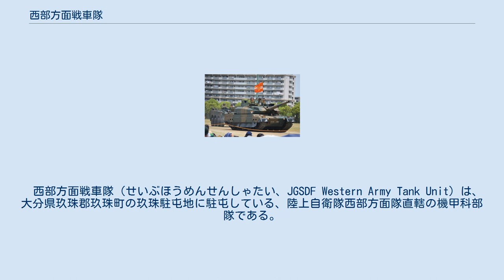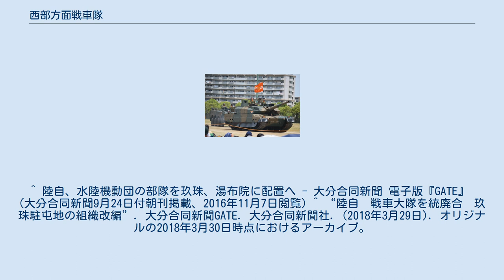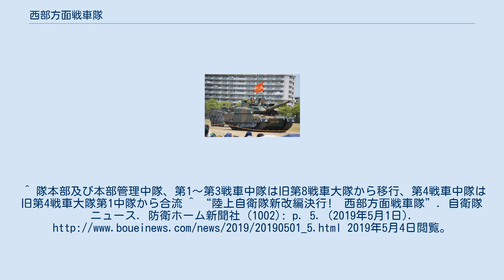西部方面戦車隊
西部方面戦車隊（せいぶほうめんせんしゃたい、JGSDF Western Army Tank Unit）は、大分県玖珠郡玖珠町の玖珠駐屯地に駐屯している、陸上自衛隊西部方面隊直轄の機甲科部隊である。
 西部方面隊直轄師団の第4戦車大隊と第8戦車大隊を統合再編成したものである。
編成当初は平素第4師団隷属部隊であり、10式戦車・74式戦車を2個中隊ずつ運用する4個中隊基幹であった。
編成翌年、74式戦車の全車用途廃止に伴い2個中隊（第3～4戦車中隊）が廃止され、10式戦車2個中隊を運用する常時方面隊直轄に移行した。
部隊マークは旧第4戦車大隊・本部管理中隊で使用されていたマークの意匠を汲み取り、西部方面隊の部隊マーク（九州の山々をデザインした"西"の文字）に雄牛の角を組み合わせたものである。
 26中期防では戦車定数の削減、島嶼防衛力の向上、第4師団の地域配備師団、第8師団の機動師団化が盛り込まれた。
北海道と九州のみ戦車部隊が残され、このうち九州では西部方面隊直轄部隊としての設置が予定されていた。
西部方面隊直轄では、第4師団隷下の第4戦車大隊（廃止時2個中隊基幹）および第8師団隷下の第8戦車大隊（廃止時4個中隊基幹）が玖珠駐屯地に配置されていた。
戦車定数の削減として、第4戦車大隊の一部を水陸機動団戦闘上陸大隊の1個中隊、第8戦車大隊の一部を第42即応機動連隊機動戦闘車隊として新編。
残余を統合し、方面直轄部隊として再編したものが当隊である。
 警備地域は大分県日田市・玖珠郡の1市2町である。
 平素第4師団隷属から方面隊直轄部隊へ移行。
 第3戦車中隊の16式機動戦闘車・96式装輪装甲車が第4偵察隊を編合し「第4偵察戦闘大隊」に改編のうえ、福岡駐屯地に移駐。
 74式戦車の全車用途廃止に伴い第3戦車中隊・第4戦車中隊を廃止。
 ^ a b “所在駐（分）屯地・部隊 (PDF)”. 陸上自衛隊 第８師団. 2018年4月1日時点のオリジナルよりアーカイブ。
2018年4月1日閲覧。
 ^ 26中期防では「本州においては1個連隊を残す」としているが、富士教導団の機甲教導連隊を指すものと思われる。
その場合、実働部隊より教育・予備戦力的側面が強い。
 ^ 陸自、水陸機動団の部隊を玖珠、湯布院に配置へ - 大分合同新聞 電子版『GATE』　(大分合同新聞9月24日付朝刊掲載、2016年11月7日閲覧) ^ “陸自　戦車大隊を統廃合　玖珠駐屯地の組織改編”. 大分合同新聞GATE. 大分合同新聞社. (2018年3月29日). オリジナルの2018年3月30日時点におけるアーカイブ。
2018年3月30日閲覧。
^ 隊本部及び本部管理中隊、第1～第3戦車中隊は旧第8戦車大隊から移行、第4戦車中隊は旧第4戦車大隊第1中隊から合流 ^ “陸上自衛隊新改編決行!　西部方面戦車隊”. 自衛隊ニュース. 防衛ホーム新聞社 (1002): p. 5. (2019年5月1日). 2019年5月4日閲覧。